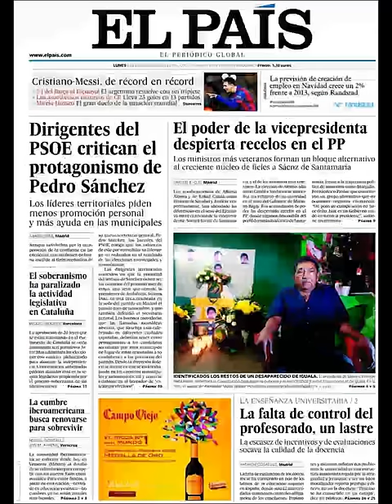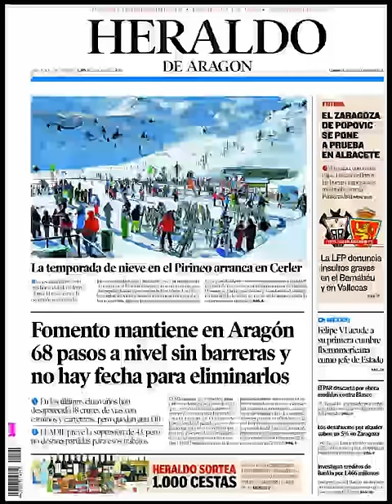Noticias 8 Diciembre de 2014 Principales Portadas Noticias Diarios Periódicos en España Spain News